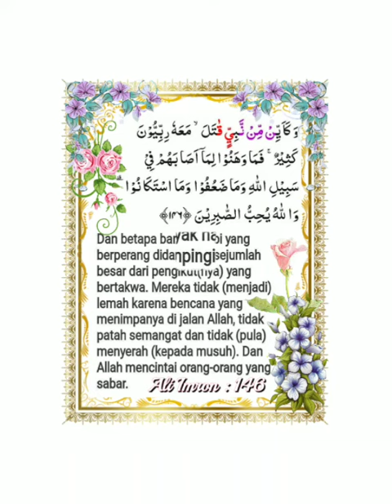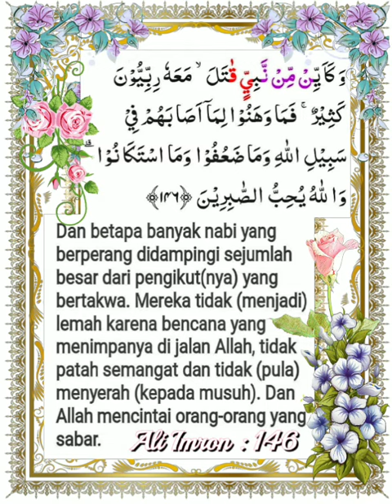003_146_Ali Imron_Alafasy, Al Ghamadi, Al Hussary